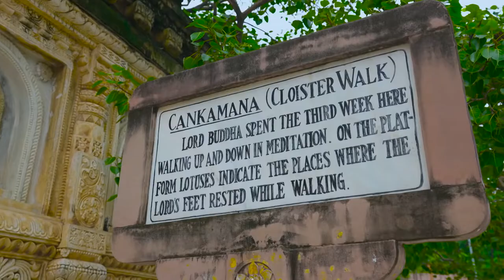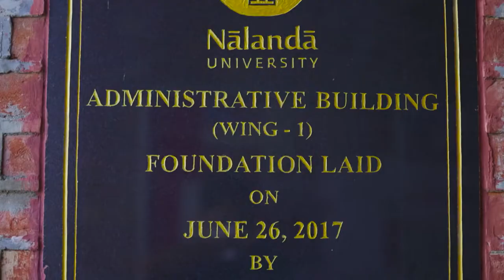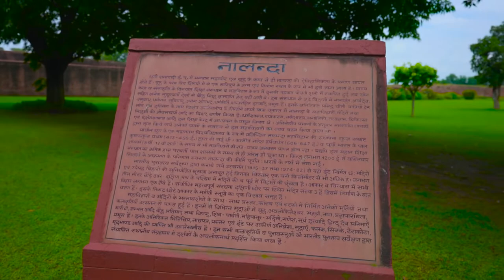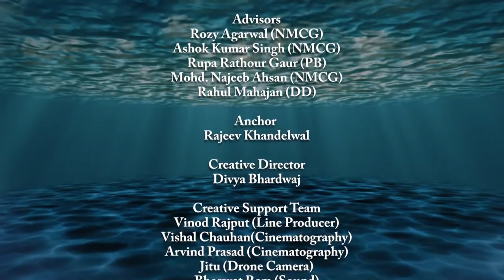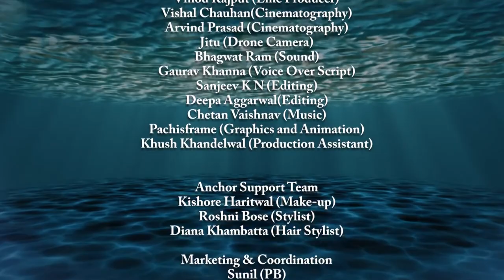Rag Rag Mein Ganga Season-2 Ep-20: Bodhgaya/ Rajgir/ Nalanda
Watch the twentieth episode of Rag Rag Mein Ganga- Season-2 and explore the city of Bodhgaya, Rajgir and Nalanda. Relive the history by visiting Mahabodhi Temple, Bodhi Tree, Nalanda University and a lot more with your host RajeevKhandelwal.